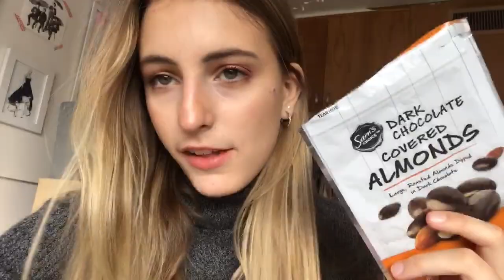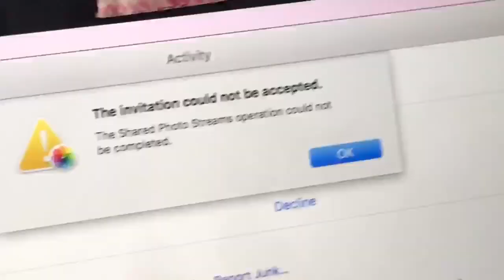VLOG: OUR FIRST DAY BACK AT SFSU! ♡ The Roomie Diaries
Yayyy for vlogging!! This video is so chaotic lol